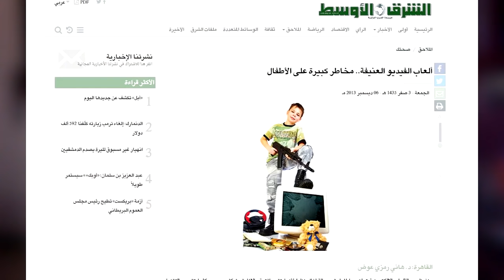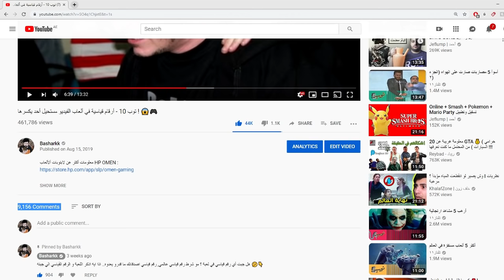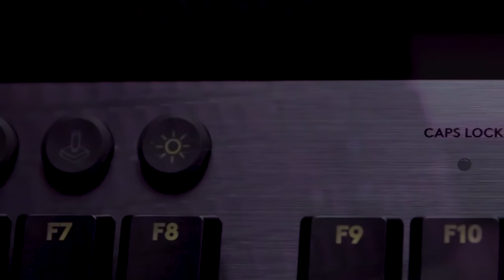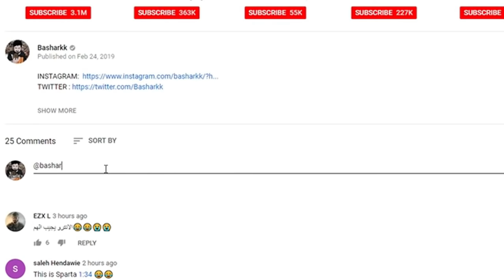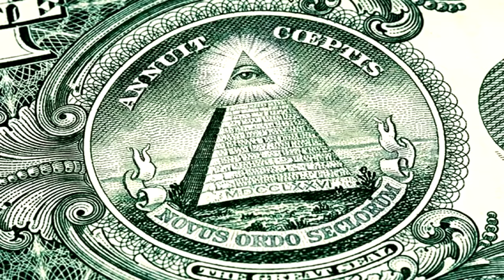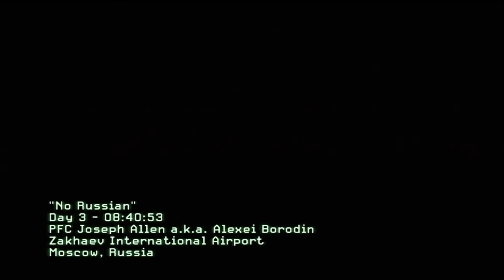توب 5 - ألعاب أثارت الجدل عالمياً و تم منعها في الكثير من الدول ! 😱🚫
شرح تركيب جميع أسلحة الريقن مارك 2 والدرع والتطوير والألي في ماب الزومبيز ألفا اوميقا بلاك أوبس 4! 🔥